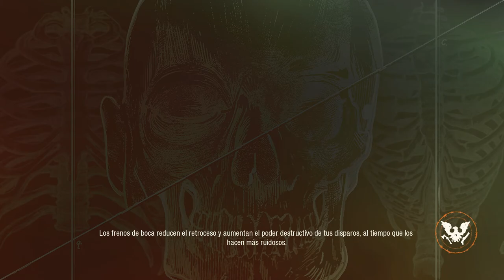SoD2: JE Coop - Limpiando los primeros Núcleos de Plaga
Ayudando a mi cuñado a limpiar de núcleos de plaga su bosque.
00:00:31 - Conectando con otros supervivientes
00:11:19 - Reclamando un territorio
00:14:41 - Núcleo de la enfermedad
00:30:46 - Amigos nuevos
00:34:24 - Quién debería liderar
00:39:41 - Promover un líder
00:42:30 - Un nuevo hogar
00:54:44 - Un segundo núcleo de plaga
01:00:02 - "Yo conduzco con seguridad, gracias"
01:13:44 - "Le acabo de curar la vida"